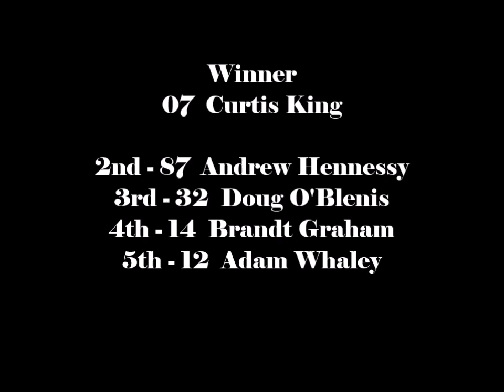Brighton Speedway Canadian Modified Feature July 27, 2019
KING IS KING AGAIN

As soon as the green flag flew, so did No. 07 Curtis King.  He stomped on the gas and scooped up the lead on the first lap of the 30-lap Canadian Modified ABC Taxi Triple Crown Race 3.  A big wreck on lap three quickly slowed the pace but it didn’t stop King from leading the majority of the race uncontested.  No. 87 Andrew Hennessy would prove to be King’s biggest contender of the night as he maneuvered his way up from his 10th starting position to settle in behind runner up No. 32 Doug O’Blenis.  Hennessy used a lap car to sling shot into second. With seven laps to go, another caution reset the field pitting the 07 and 87 against one another on the restart.  The pair exchanged the lead for one lap but with the taste of victory already within his grasp, King bit down on the inside and soared to his first season win.  Hennessy took second, O’Blenis third, No. 14 Brandt Graham fourth and No. 12 Adam Whaley fifth.